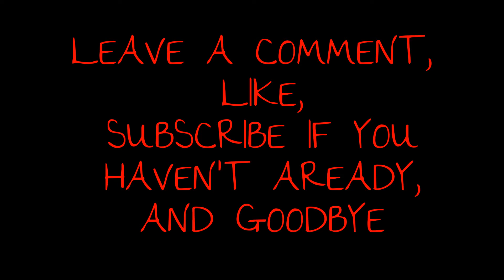Minecraft minigame: super craft bros w/ cricketcraft44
More gameplay of Minecraft, finally I posted a video! It's been forever!I had lots of stuff goin on! SRY!!! I am playing with Cricketcraft! check out his channel here!"WUT TEH FLAPZ"